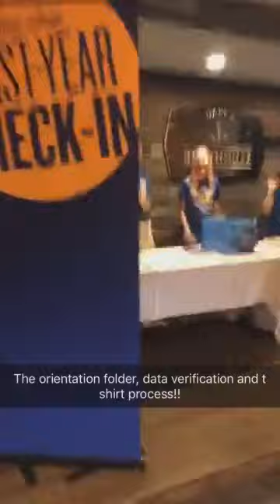Student Stories | First Year Tars Move-In Day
Rollins was so excited to welcome in the Class of 2021! Watch their Move-In Day experience with a little help from Rollins Peer Mentors.